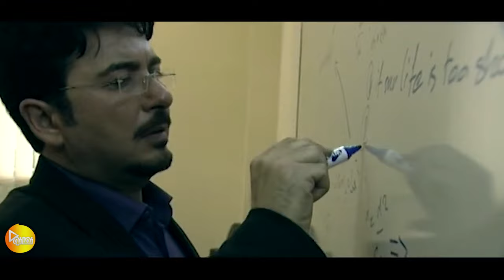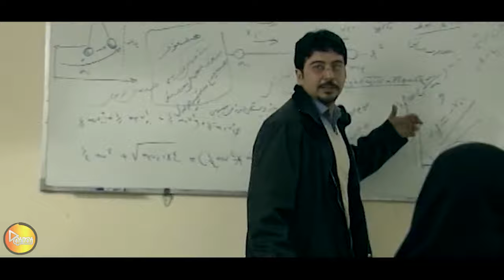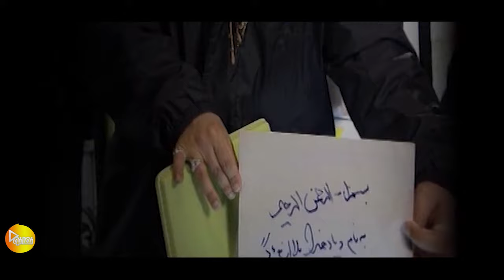سریال مهمانان ویژه - قسمت 1 | Serial Mehmanane Vizhe - Part 1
سریال مهمانان ویژه - قسمت 1

خلاصه داستان :
داستان این مجموعه دربارهٔ مجید کشاورز، استاد جوان و موفق دانشگاه است که به تنهایی در طبقه بالای خانه آقای کیهانی (رئیس دانشگاهی که در آن تدریس می‌کند) زندگی می‌کند.

بازیگران:
علیرضا خمسه، امیرحسین صدیق، محسن کیائی، آشا محرابی، بیتا سحرخیز، پورانداخت مهیمن، ایمان صفا، افشین سنگ چاپ و داریوش عطارزاده

کارگردان: جواد رضویان
تهیه کننده: سعید اردکانی و علی‌اکبر جناغی
نویسنده: محسن کیایی

Serial Mehmanane Vizhe - Part 1

Synopsis:
The story of this series is about Majid Keshavarz, a young and successful university professor who lives alone on the top floor of Mr. Kiani's house (the president of the university where he teaches).

Release: 2011

Cast:
Alireza Khamse, Amir Hossein Sediq, Mohsen Kiaei, Asha Mehrabi, Bita Saharkhiz, Pourandakht Mohiman, Iman Safa, Afshin Sengchap and Dariush Attarzadeh.

Director: Javad Razavian
Producer: Saeed Ardakani and Ali Akbar Jenaghi
Author: Mohsen Kiaei